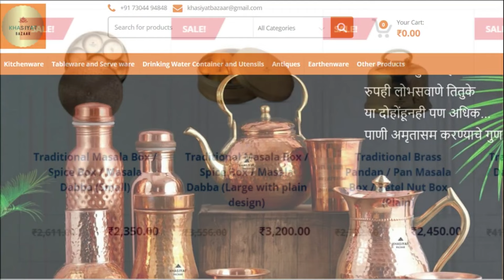स्त्रियांच्या तरुणीच्या चेहेरयावर लव केस असतील तर काय कराल Striyanchya Cheharyavar Lav kes Hair face